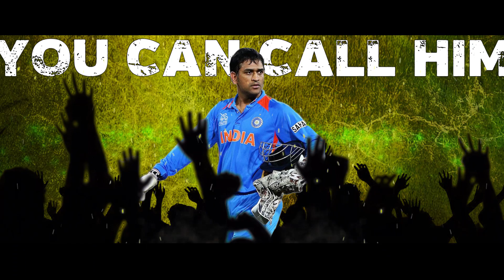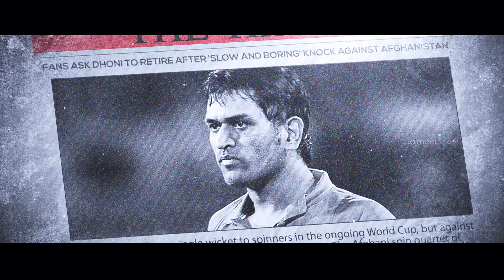CSK ANTHEM 2020 | M.S.DHONI TRIBUTE SONG | TAJMEEL SHERIF | TAMIZH MAGAN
Presenting a tribute to the legendary cricketer "MS Dhoni" for his retirement & ipl comeback.

Song composed & Sung by Tajmeel Sherif
Lyrics Penned by Tamizh Magan
Edit by Jagan

Dedicated to all MSD fans around the Globe 🔥

Lyrics:
Pallavi:

Turn the tables right now..
Dhoni finish offin style how..
You can call him ice cube..
Lion roar will be face off

சிறு துளியோ... பெருமழையோ...
துணிந்துவிட்டால் உன்வசம்தான்...
சிறு குளமோ...  பெருங் கடலோ...
நீந்திடலாம். !
உனது விழியில் பயத்தை கடத்தினால்

அனுதினமும் அணு துகள் போல்
அணு அணுவாய் சேர்த்தியவன்...
விரல் அசைவில் விழி அசைவில்
போர்களத்தை புரட்டியவன்...

ஏரிதழல் போல் இரு விழியால்
எதிரிகளை மிரட்டியவன்...
ஒரு வரியில் இவன் கதையை
சரித்திரம் எழுதி முடிக்குமோ...???

Charanam:

தோல்விகள் வரலாம்...
காயங்கள் படலாம்...
நம்பிக்கை இருந்தால்...
வெற்றியை தொடலாம்.. !

உலகமே உனது...
என்பதை உணரு...
நடந்ததை நீயும்.
கடந்திட பழகு...

எழுதா விதிகள் இவனே...
எழுதும் வரிகள் சினமே...
ஏழா நம்பர் துணையே...
எறங்கிதான் அடிப்பான் தனியே. !!!

சிறு துளியோ... பெருமழையோ...
துணிந்துவிட்டால் உன்வசம்தான்...
நீந்திடலாம். !

அணு அணுவாய் சேர்த்தியவன்...
போர்களத்தை புரட்டியவன்...

எதிரிகளை மிரட்டியவன்...
சரித்திரம் எழுதி முடிக்குமோ...???